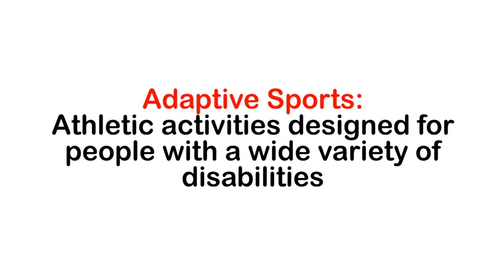Episode 13: Adaptive Sports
Episode 13 of our series looks at adaptive sports, athletic activities designed for people with disabilities. Examples of adaptive sports include boccia, goalball, sledge hockey, wheelchair basketball, and many more.

Sources:
Canadian Paralympic Committee [CPC]. (2013). About Us.

Canadian Paralympic Committee [CPC]. (2013). Paralympic Sport.

Défi sportif. (2011). Défi sportif. About Défi sportif.

Défi sportif. (2011). Athletes. Sports.

Disabled Sports USA. (n.d.). Sports. Adaptive Sports.

Disabled Sports USA. (n.d.). About. Our Mission.

International Paralympic Committee [IPC]. (n.d.). The International Paralympic Committee. Who we are.

International Paralympic Committee [IPC]. (n.d.). Sports.

Nye, Cara (Director of Production). (2016, March 15). DMO’s Greatest. [Season 5, Episode 11] in Brian Perdue (Director of Programming), Sports Access.

Sport Nova Scotia. (n.d.). About Us. Overview.

Sport Nova Scotia. (n.d.). Parasport. Sports.

University of Missouri. (2017). Adolescent Medicine. Benefits of Sports.